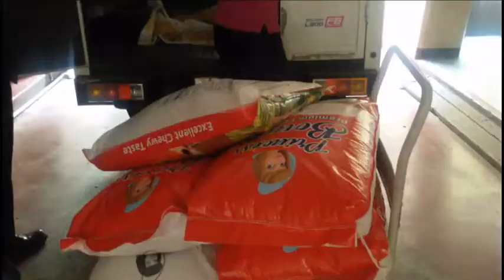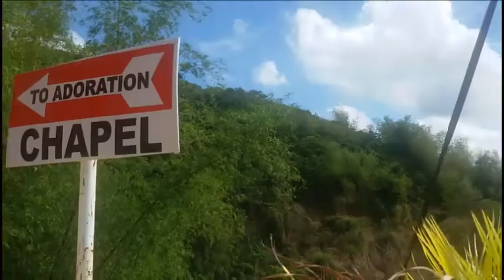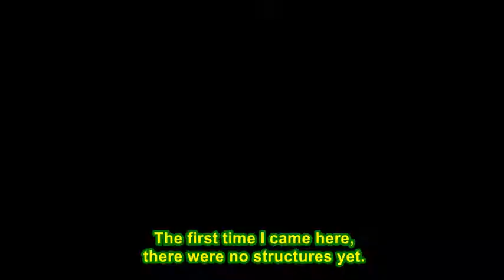VLOG 150: FIRST TIME TO GO OUT (QUARANTINE DIARIES)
For the first time since the start of the enhanced community quarantine in Cebu, I went out and traveled from Cebu City to the Shrine of the Divine Mercy in Garing, Consolacion for a very important task.